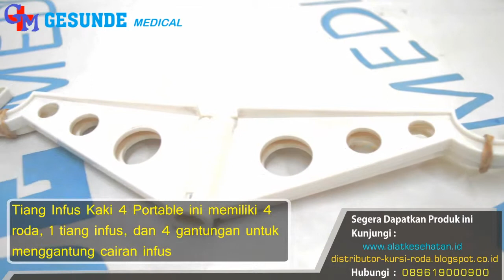Tiang Infus Kaki 4 Portable GM-T04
Tiang Infus Kaki 4 Portable adalah salah satu alat rumah sakit yang digunakan untuk menggantungkan infusan pasien di posisi atas. Tiang infus ini berbahan besi sehingga frame yang digunakan tidak mudah rapuh.

Tiang infus ini mempunyai 4 kaki dan 4 roda sehingga mudah untuk dibawa kemana saja. Selain itu bagian atas tiang infus ini memiliki 4 gantungan yang dapat menggantung cairan infus dengan berbagai posisi.

Tiang infus ini umumnya dapat digunakan diseluruh rumah sakit, klinik, puskesmas dan kebutuhan homecare.